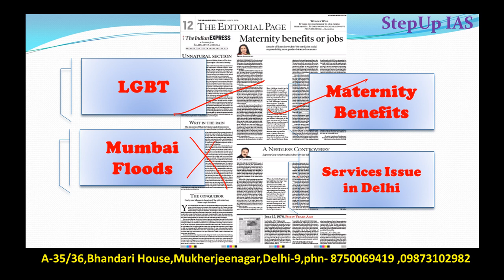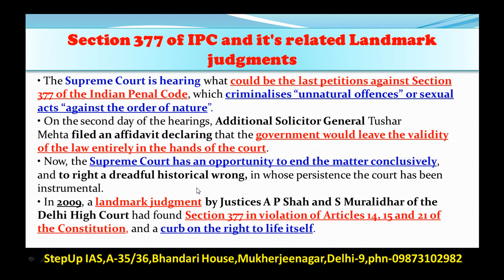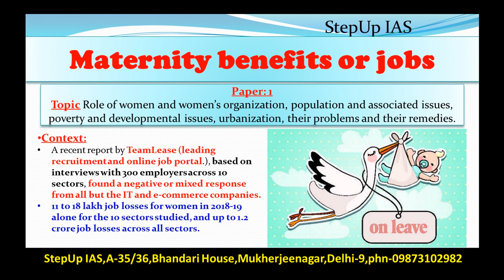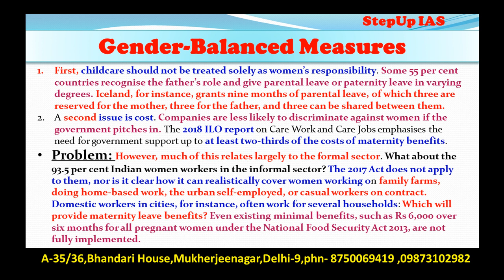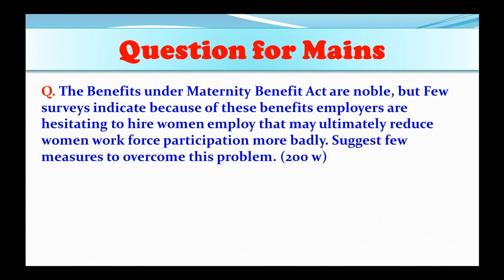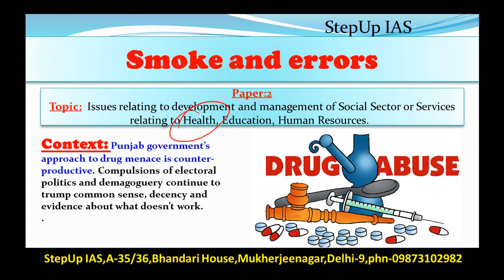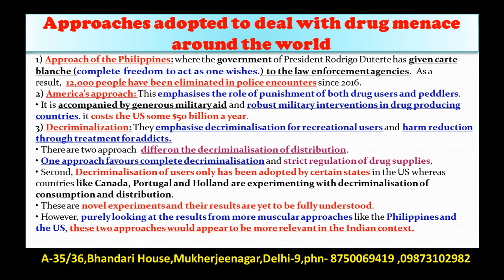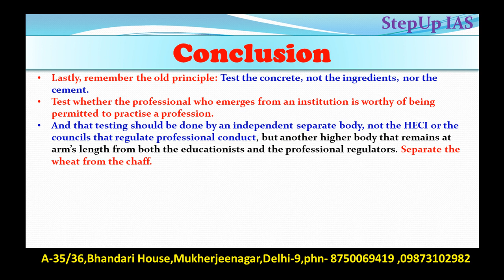12 July The Indian Express Editorial Discussion, Essay and Interview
Q. The Benefits under Maternity Benefit Act are noble, but Few surveys indicate because of these benefits employers are hesitating to hire women employ that may ultimately reduce women work force participation more badly. Suggest few measures to overcome this problem. (200 w)
This Discussion Includes:  LGBT, Maternity Benefits, Services Issue in Delhi, Drug Problem in Punjab, UGC and HECI + Essay and Interview